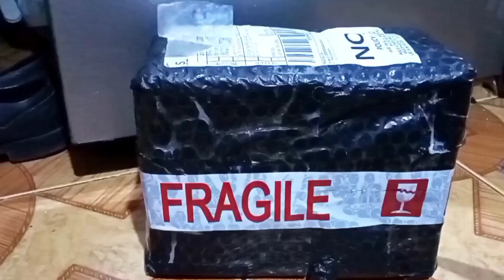paano gumawa ng diswashing Liquid